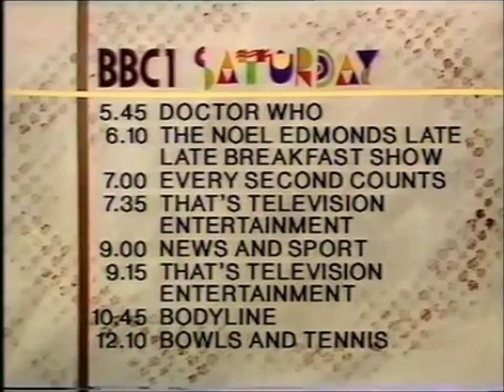BBC1 Continuity 1st November 1986 Saturday line-up TV50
Theme tunes featured in the medley
Hancock
Z Cars
Dr Findlay's Casebook
Match of the Day
Doctor Who
Bill Cotton Band Show
Maigret
Blue Danube Waltz - Apollo coverage?
Last of the Summer Wine
Eurovision
Blue Peter
The Forsyte Saga
Dad's Army
Eastenders